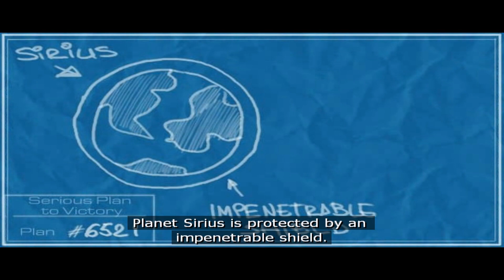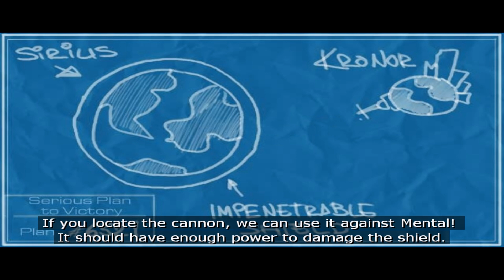Serious Sam 2 (Commentary) Level 31: Area 5100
Playthrough of Serious Sam 2 with commentary on Serious difficulty getting all secret areas.